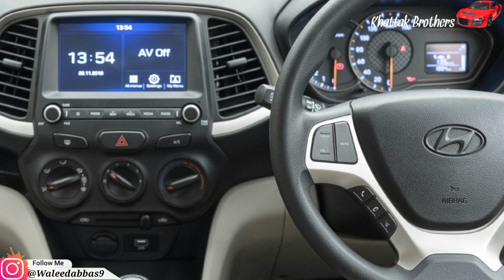Hyundai Santro 2022 Model Launch In Pakistan | Detail By Waleed Abbas Khattak |KHATTAK BROTHERS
Welcome To Khattak Brothers (Cars Reviews) By Waleed Abbas Khattak.

Channel Ownwe Name Waleed Abbas